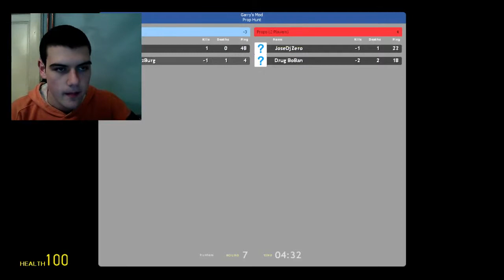Gmod prop hunt fun serbian gameplay